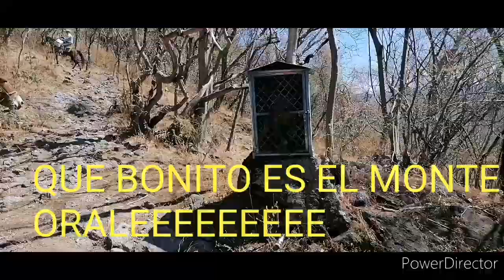llegamos hasta el punto conocido como la Cruz, rumbo a Atoyacingo, y mire lo que encontramos.